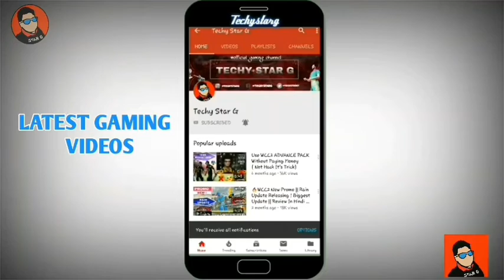OMG😱! WCC LITE BETA LAUNCHED 39MB! By Nextwave Multimedia || Full Review in Hindi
Hello And Namaskar Dosto toh kaise hai aap sab mera name hai Vishal Swagat karta hai apne youtube channel °TECHY STAR G. In This We Provide all Video by love from our Heart.

Techy Star g official website link where you download all games:-)

●PUBG Gaming Id⚔😉📣:-)
= Techystarg

All Games💻 Download Links-

~~Myself Vishu I read in 10th Standard.I love to editing videos and blogging.I am 15 yrs old.So,I✔✔ created channel on gaming.IN This Channel We Provide all video ongaming and technical Videos From our Heart for you And Uploading Everyday.

KEEP SUPPORTING,🤗
KEEP SMILING.☺

JAI HIND..🤩🤩
VANDE MATRAM...😘😘